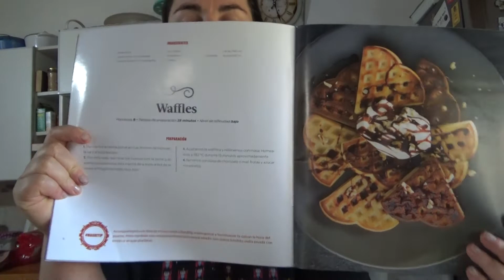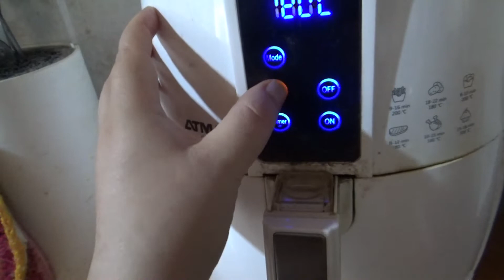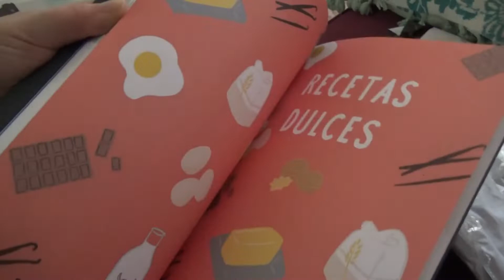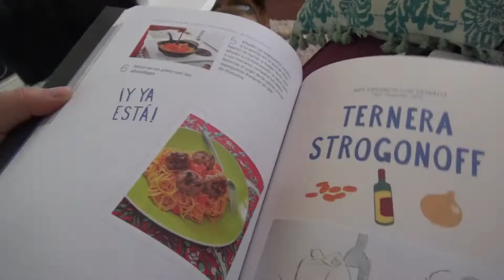HAGO WAFFLES CON LA FREIDORA DE AIRE!🧇/VLOG 46▶️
Hola! Bienvenidos a mi canal! Soy Natalia y esta semana les traigo UN NUEVO VIDEO! EL PRIMER VLOG DEL AÑO 2022!
Empezamos la semana tranqui porque hace mucho calor, cocino un poco y ya que refresca me pongo hacer WAFFLES CON LA FREIDORA DE AIRE! El molde y la receta me vinieron en la REVISTA PASTELERÍA FÁCIL POR MAURICIO ASTA! Pero yo la adapté porque me faltaban ingredientes!
Y también probé hacerla en la FREIDORA DE AIRE!

Les dejo la receta:
Ingredientes
Harina 130 g ( yo usé harina leudante y me ahorré de usar bicarbonato de sodio y polvo para hornear).
Azúcar 1 1/2 cucharada
Polvo para hornear 1/2 cucharadita
Sal 1 pizca
Bicarbonato de sodio 1/2 cucharadita
Huevo 1

YO las cociné en la freidora de aire a una temperatura de 180°C  7 minutos de un lado y 5 minutos del otro aproximadamente. Se pueden hacer al horno también, el tiempo en el horno es mayor, unos 15 minutos aprox. según la revista!

QUEDARON RE RICOS!!

Al otro día vinieron los REYES Y ME TRAJERON UN REGALO!!! UN LIBRO DE RECETAS DE LAS PELICULAS DEL ESTUDIO GHIBLI!!! Está muy bueno!  VOY A TENER QUE PROBAR VARIAS RECETAS EN EL CANAL!

Lamentablemente me empecé a sentir mal y terminé el VLOG ANTES, PERO YO CREO QUE QUEDÓ COPADO!!